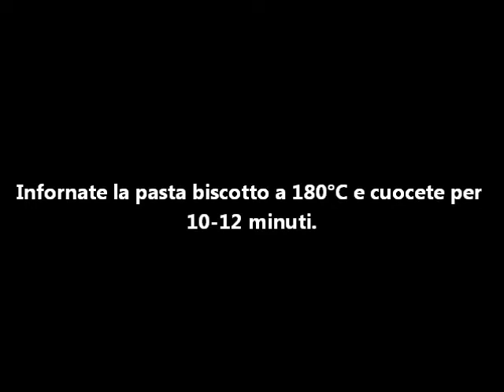Tronchetto di Natale "Pasta Biscotto" 1/2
La pasta biscotto (detta anche pasta biscuit) è una ricetta base della pasticceria preparata per fare rotoli e tronchetti. Ha origini francesi e potrebbe essere definito come un Pan di Spagna arrotolato più morbido e flessibile, adatta alla realizzazione di rotoli o tronchetti. La pasta biscotto è una base soffice, molto semplice da realizzare, e può essere farcita con marmellata, ganache al cioccolato, panna, nutella o con della semplice crema pasticcera. Per ottenere una pasta biscotto morbida, bisogna montare a neve ben ferma gli albumi. L'utilizzo del lievito è opzionale, io ne ho aggiunto solo un cucchiaino, ed ho scelto di utilizzare l'essenza di vaniglia, per profumare l'impasto, che altrimenti odorerebbe troppo di uova.

Come preparare la pasta biscotto